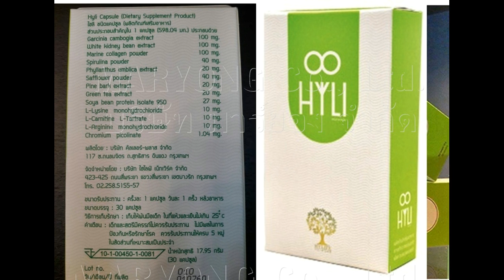MARYONG TV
Hyli ไฮลี่ อาหารเสริม สำหรับผู้หญิง ปรับสมดุลฮอร์โมนเพศหญิง
สวยและสุขภาพดี ทำให้ร่างกายแจ่มใสขึ้น อกฟู รูฟิต
แก้ปัญหาตกขาวเพิ่มขนาดความเต่งตึงของทรวงอก ปรับอารมณ์
สวยและสุขภาพดีจากภายใน เพิ่มความขาวใสของผิว

บริษัท มาร์ยอง จำกัด ขายปลีก+ส่ง และรับฝากขายสินค้าทุกประเภท